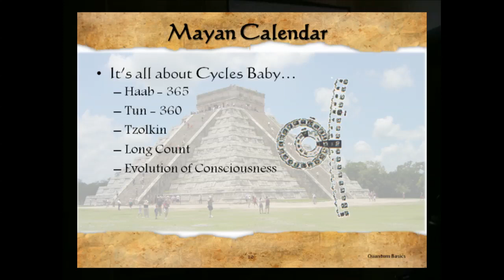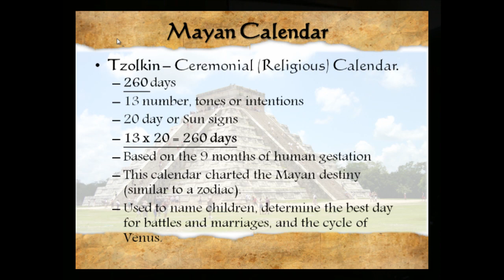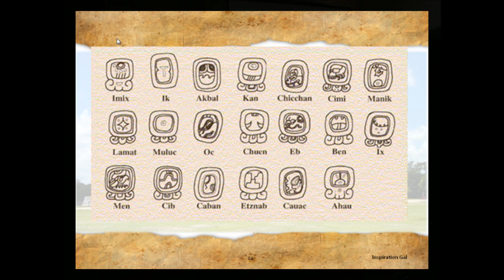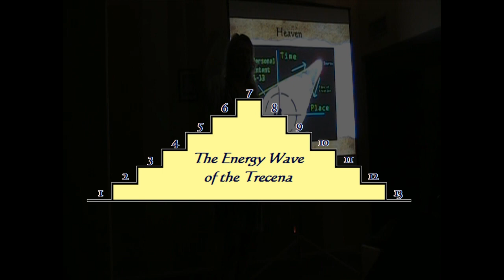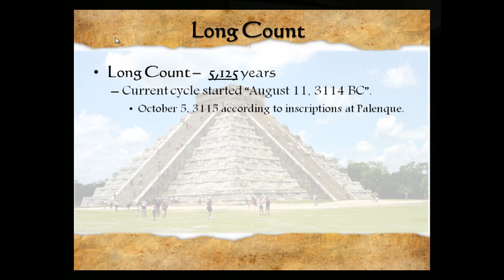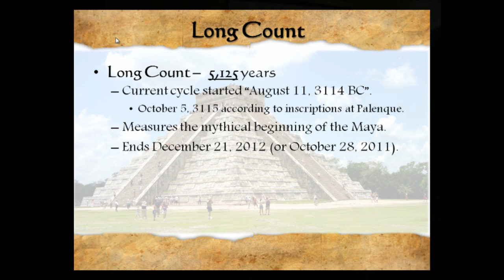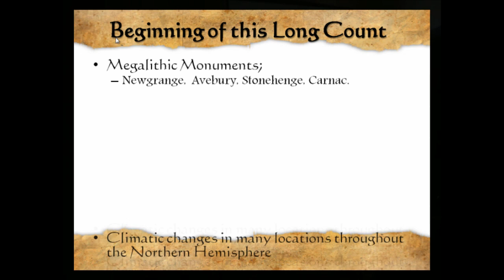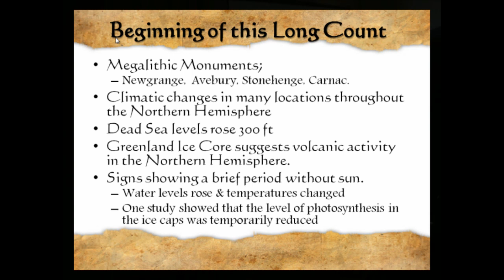The Mayan Calendar, Precession of the Equinox and What the Heck is Going On Part 3 of 8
The following presentation was given on August 18th, 2011. The first day of the 5th Night. This presentation is meant to shed some light on the times that we're living in and how they relate to the Precession of the Equinox, The World Ages, The Mayan Calendar, Mayan & Hopi Prophesies and yes... Elenin & the potential 3 Days of Darkness. Please note that this was given prior to the latest theory that the comet may have broken up and/or changed its trajectory. I hope this helps give a more uplifting view of the amazing times we're living in and where we may be headed.

In Lak'ech

Sources;
Mayan Calendar Astronomy by Kenneth Johnson
The Book of Destiny by Carlos Barrios
Gregg Braden, Presentation during 2008 trip in Peru